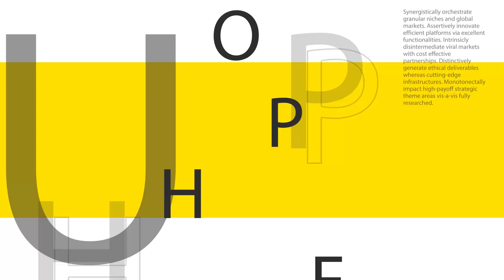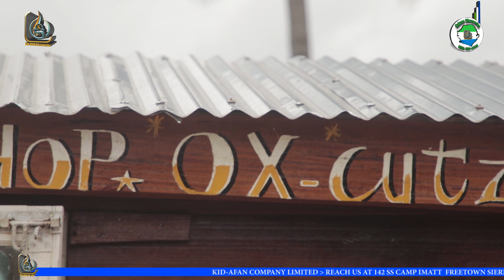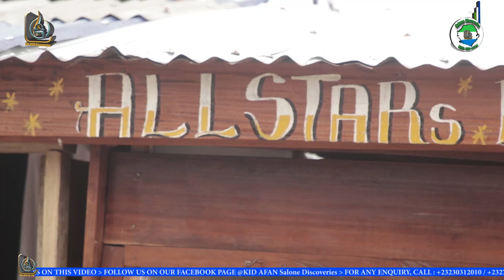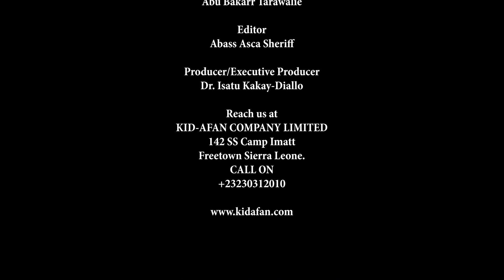All Star Barbing Saloon | Fashion Discovery With KID-AFAN In Freetown Sierra Leone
Discoveries that focuses on the basic needs of citizens that includes, discovery in education, sport, fashion, food and cuisine, De points, entertainments, Salone Morning Discoveries, and Inside D'Box, Tell Mi Salone along with issues affecting our basics in Sierra Leone